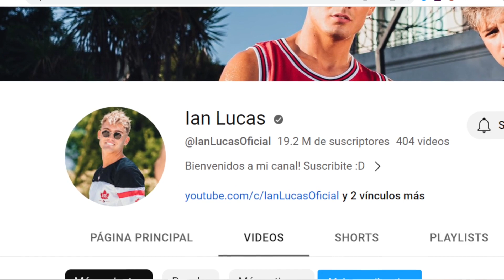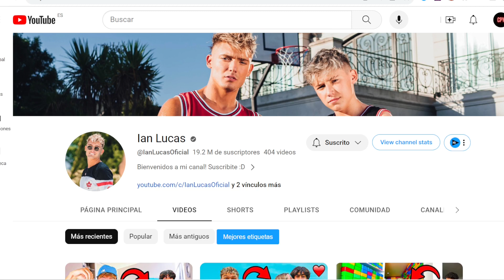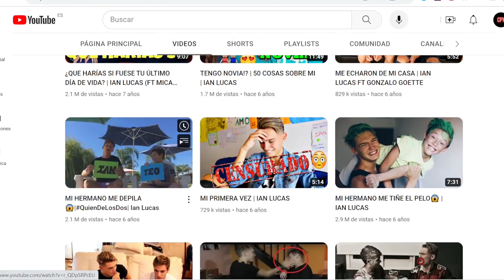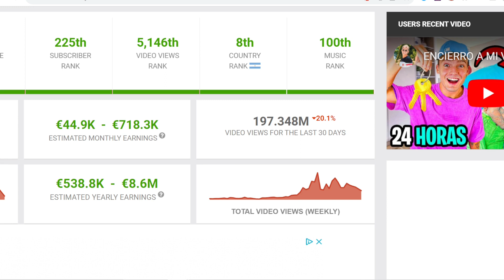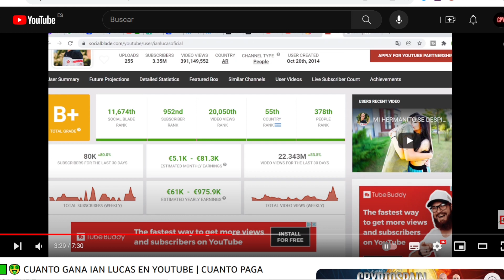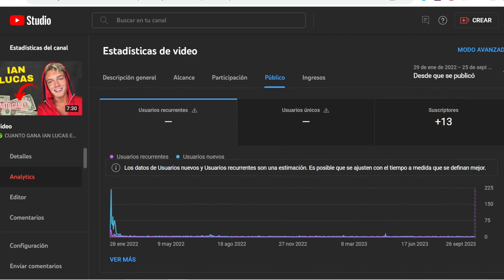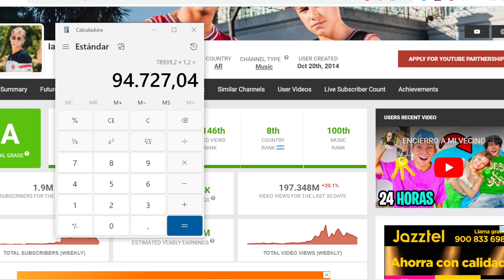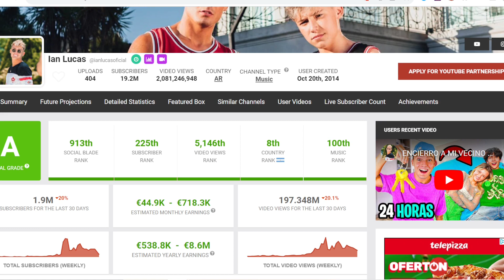CUANTO GANA IAN LUCAS EN YOUTUBE | REVELADO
Cuanto dinero gana Ian Lucas al mes en YouTube. Cuanto gana un Youtuber, trayectoria, nuevos videos, primeros videos, estadisticas y ganancias. Cuanto paga Youtube